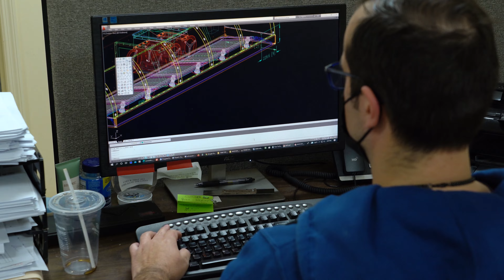RangeCraft Manufacturing Facility!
We have been in business for 50 years! So... We have prepared this short video to show you how our facility works and how we create these amazing kitchen range hoods that you love so much. Please watch and enjoy! We would love to create a custom range hood for you!